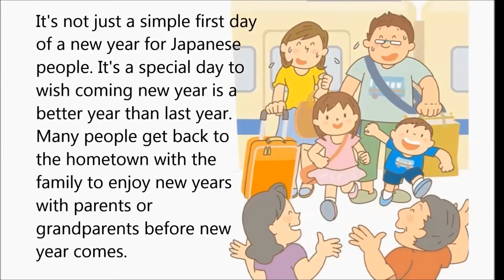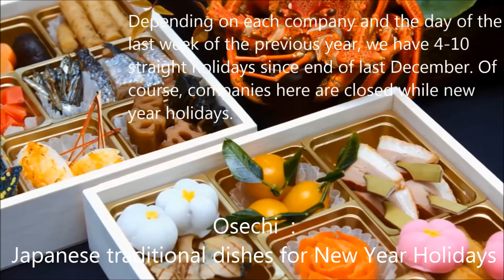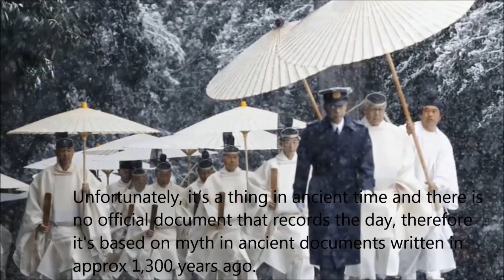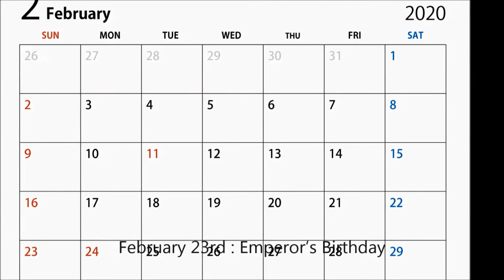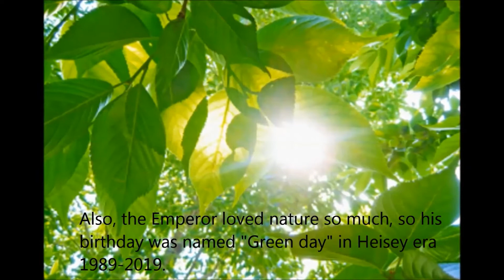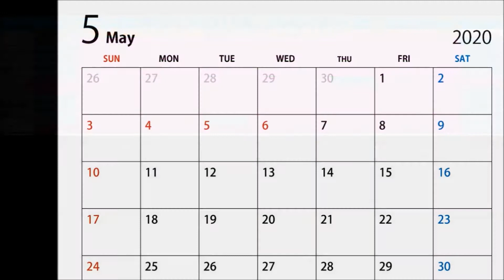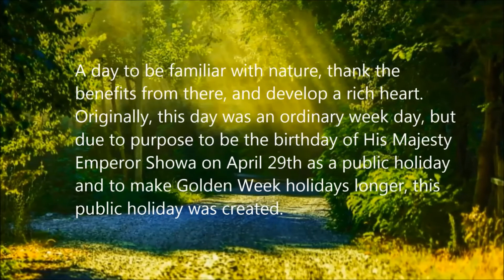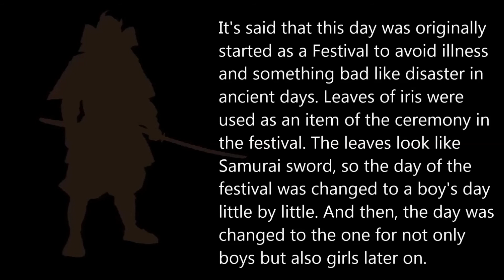Public holidays in Japan : part1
What is the Japanese public holidays like?
This video was created for people who are interested in Japan and are planning to visit Japan in the future.
Sorry for my broken English.